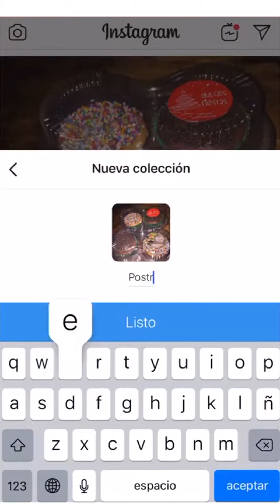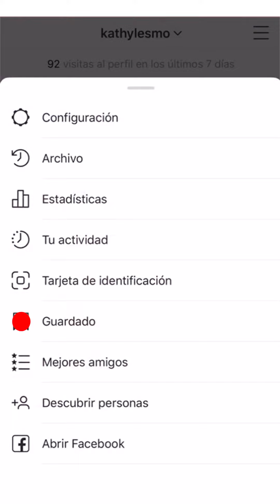Crear carpetas de colecciones en Instagram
Sueles guardar tus contenidos en Instagram pero al buscarlos nuevamente en la carpeta guardados hay miles y están desordenados?⁣
En este video te cuento como puedes crear carpetas de colecciones por tema para organizar tu contenido guardado.⁣